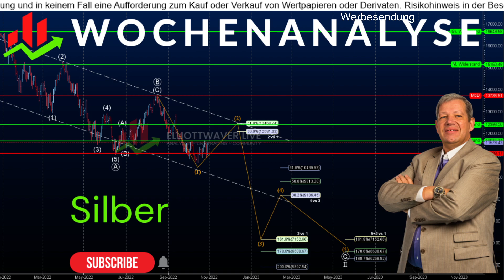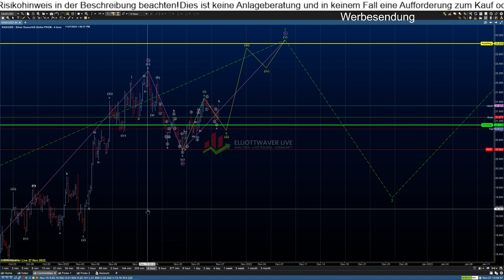Silber Wochenausblick - Gute Gelegenheit, aber auf die genannte Gefahr achten